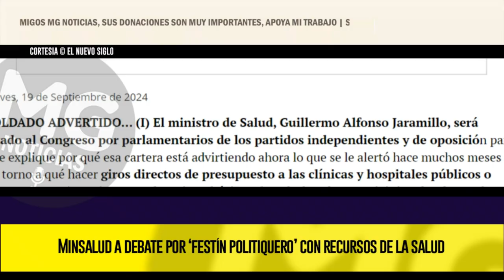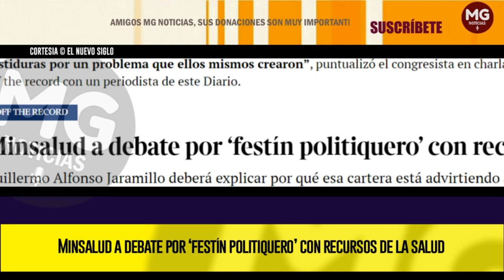⚡ MINSALUD A DEBATE POR ‘FESTÍN POLITIQUERO’ CON RECURSOS DE LA SALUD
El ministro de Salud, Guillermo Alfonso Jaramillo, será citado al Congreso por parlamentarios de los partidos independientes y de oposición para que explique por qué esa cartera está advirtiendo ahora lo que se le alertó hace muchos meses en torno a qué hacer giros directos de presupuesto a las clínicas y hospitales públicos o lanzarse a activar sin control equipos básicos de salud en los municipios de Planes de Desarrollo con Enfoque Territorial (PDET), podría derivar en un manejo politiquero de los recursos, ya que los alcaldes y administraciones municipales hacen parte de las juntas directivas de esas instituciones. “… Como decía un comediante: se le dijo, se le advirtió, pero se pasó la advertencia por la faja… Ahora están haciendo fiestas con los dineros de la salud en muchos municipios…”, le indicó un parlamentario opositor a un periodista de EL NUEVO SIGLO.